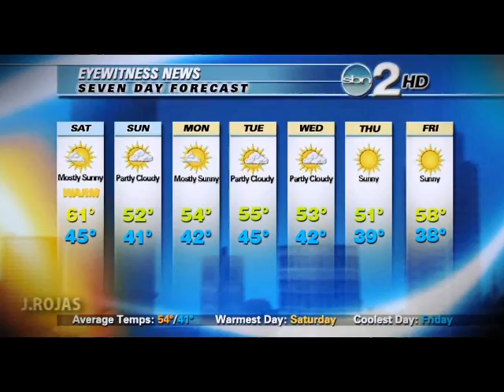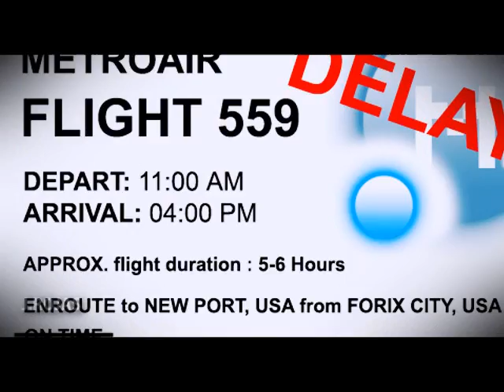Turbulence [Trailer]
Turbulence is a two part film that revolves around MetroAir Flight 559. This 747 Airliner is en route from Forix City to New Port, USA. The story follows 6 people, all of whom are currently facing a major and important life situation. We learn about each of them in a way that shows us the stories behind their fateful flight to New Port, USA.

    Everything appears to be well on the morning of Friday, April 11, 2008. A bomb scare sets off a series of events that leads to Flight 559 missing its scheduled maintenance run which in turn sets off the series of events that will be portrayed in Turbulence Part II...
Anyways, I hope you enjoy the trailer.
TURBULENCE DEBUTS SEPTEMBER 12, 2008!